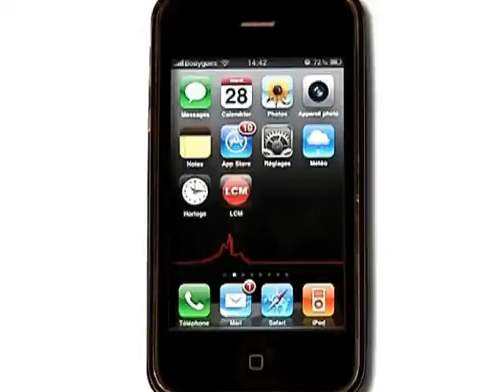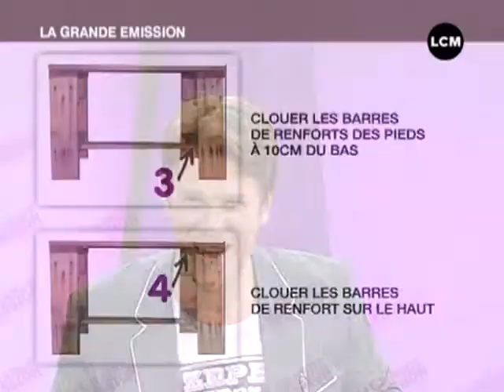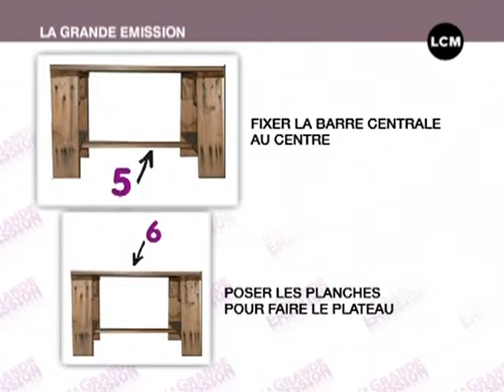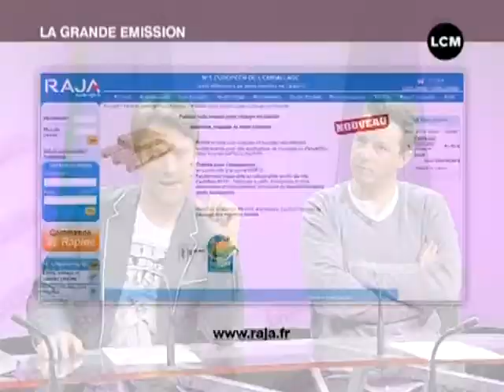Idée déco: une table qui respecte l'environnement!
Eric nous explique comment fabriquer une table écolo.
DROITS RESERVES. Pour conserver ce reportage